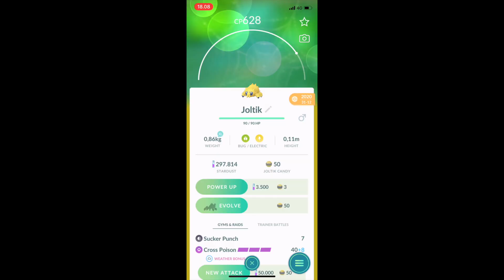POKEMON GO - UDVIKLER JOLTIK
Vi har udviklet Joltik, og han bliver mega sej.